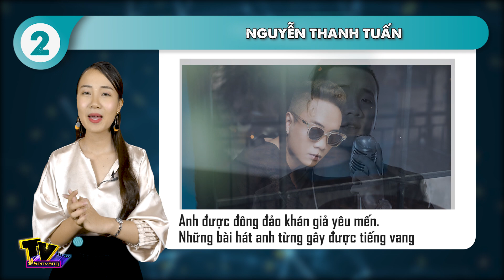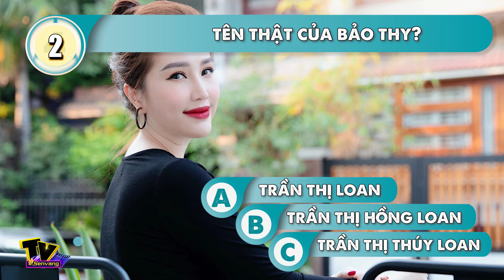Tên thật của Miu Lê là gì? 'Há hốc mồm' vì bất ngờ trước tên thật của Sao Việt | Cafe Số #32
. Khi bước chân vào showbiz, nhiều nghệ sĩ đã đổi tên thật của mình thành nghệ danh để ấn tượng hơn. Lâu dần, chúng ta lầm tưởng rằng, đó là tên thật của họ. Bạn hãy theo dõi đến hết số phát sóng hôm nay nha. Vì chắc chắn có nhiều cái tên khiến bạn phải 'há hốc mồm' vì bất ngờ đấy.